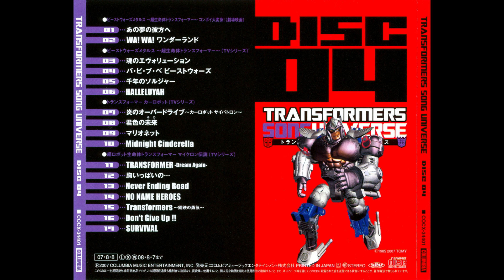Transformers Song Universe - NO NAME HEROES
Transformers: Micron Densetsu unused ED.
NO NAME HEROES by Psychic Lover.